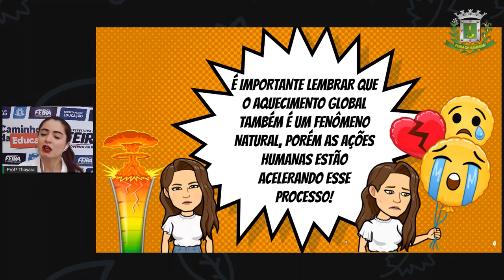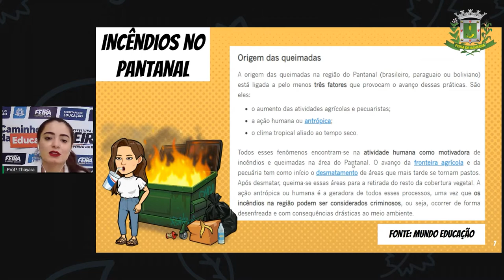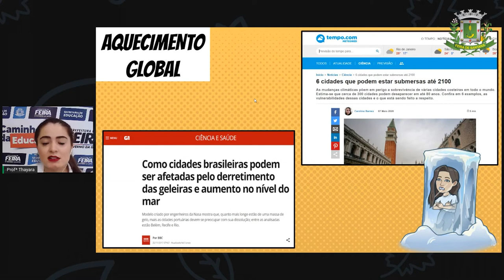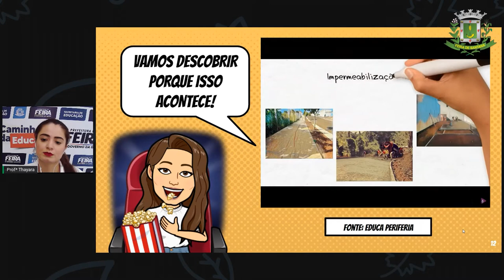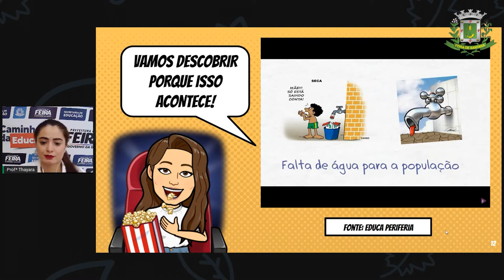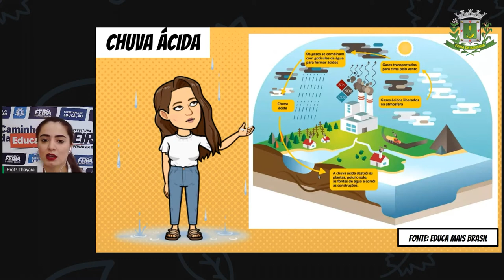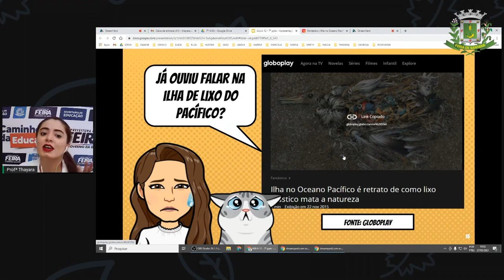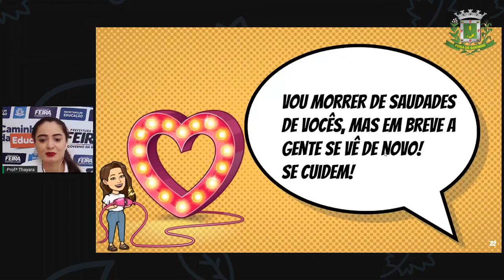7ºANO Aula 12 Profª Thayara Santos Ciências Fenômenos naturais e impactos ambientais parte